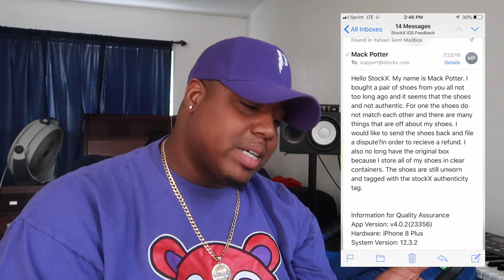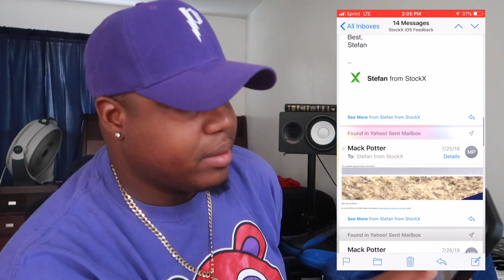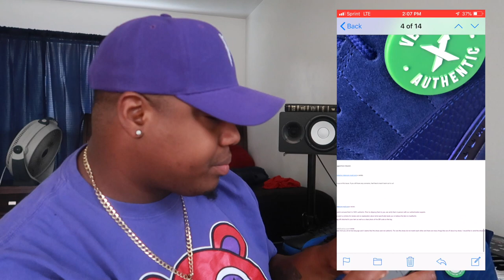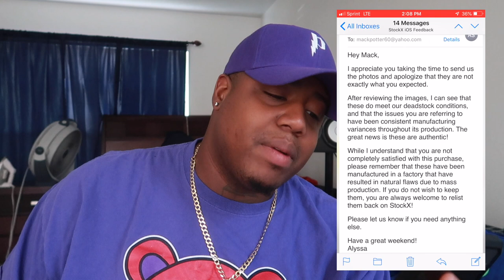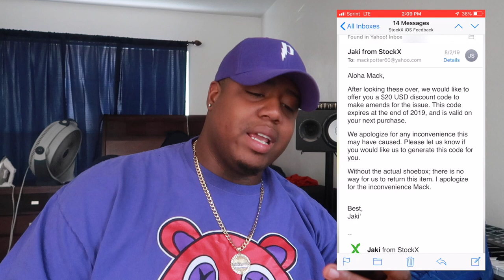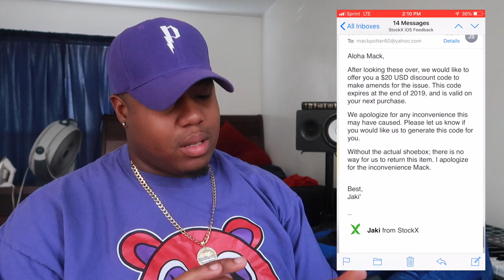Did StockX Send Me Fake Jordans AGAIN?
Although I'm not 100% sure, I think StockX sent me fake Jordans for a second time.